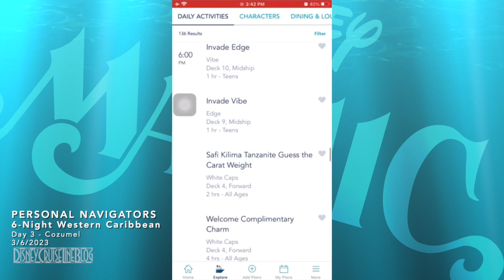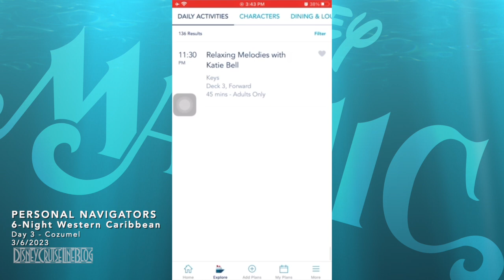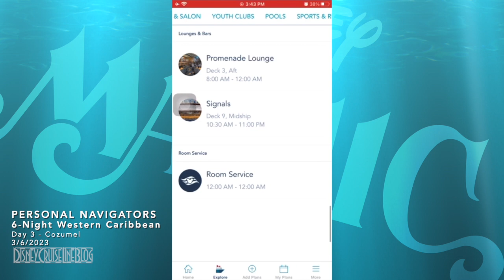Personal Navigators - Disney Magic 6-Night Western Caribbean Cruise - Day 3 - Cozumel - 3/5/2023